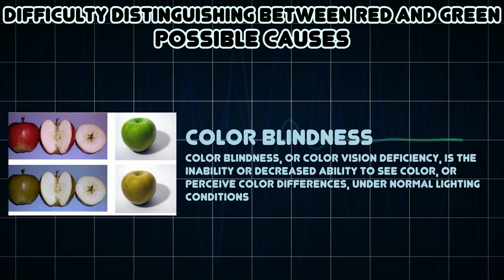Difficulty distinguishing between red and green (Medical Symptom)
Possible causes of Difficulty distinguishing between red and green (Medical Symptom)

Difficulty distinguishing between red and green is a symptom for some diseases